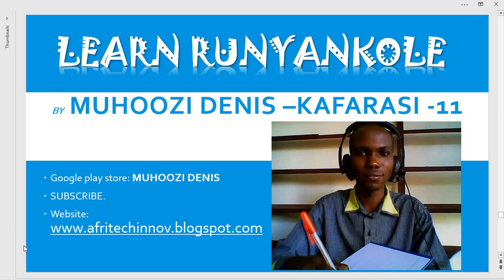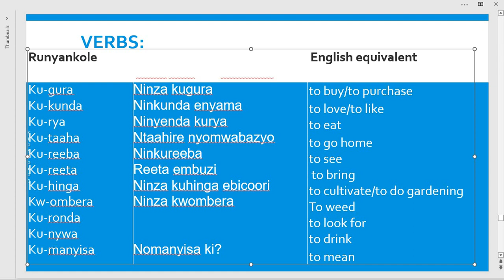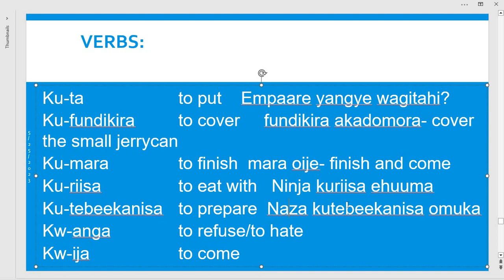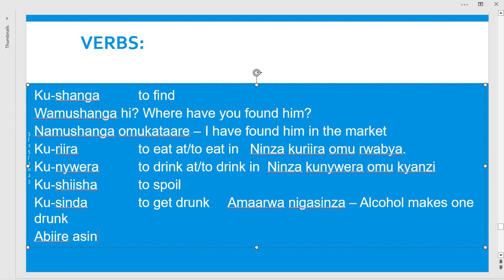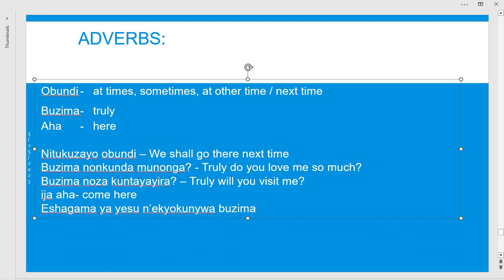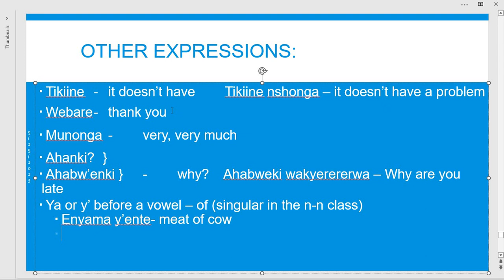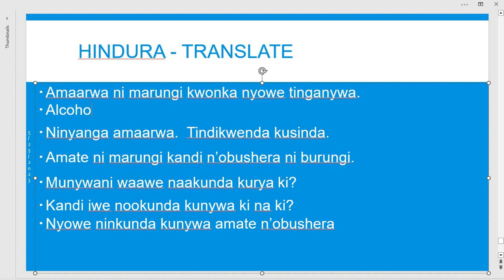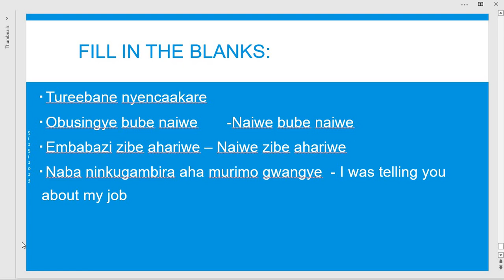Learn to pronounce Runyankole words Lesson 11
Learn pronounciation of words in Runyankole using the Runyankole alphabet . Letters of Alphabet: Enyuguta and ebigambo.